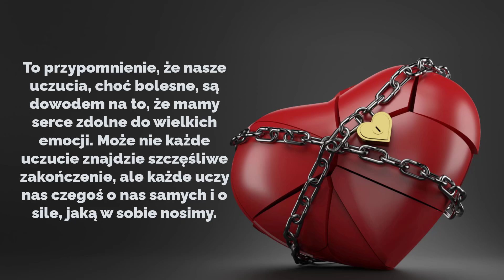💖💖💖Nieodwzajemniona Miłość – Gdy Kochasz, a To Nie Wystarcza... Złote Myśli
Nieodwzajemniona Miłość – Gdy Kochasz, a To Nie Wystarcza...

Nieodwzajemniona miłość to cicha walka serca, która toczy się w cieniu niespełnionych marzeń. To uczucie które mimo swojej intensywności nie znajduje odbicia w drugiej osobie.

Czasem wydaje się że im bardziej kogoś kochamy, tym bardziej oddalamy się od tej osoby, ale nieodwzajemniona miłość uczy nas ważnej lekcji, że wartość miłości nie tkwi w jej odwzajemnianiu, lecz w zdolności do kochania mimo wszystko.

To przypomnienie że nasze uczucia choć bolesne, są dowodem na to że mamy serce zdolne do wielkich emocji.
Może nie każde uczucie znajdzie szczęśliwe zakończenie, ale każde uczy nas czegoś o nas samych i o sile jaką w sobie nosimy.